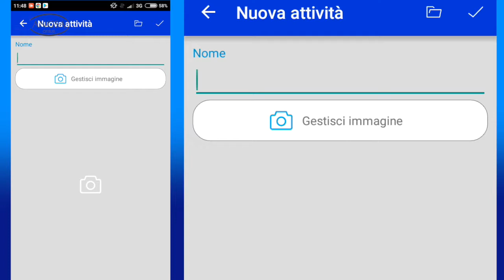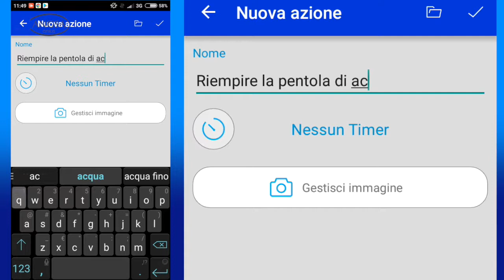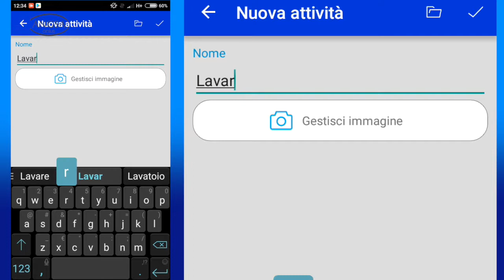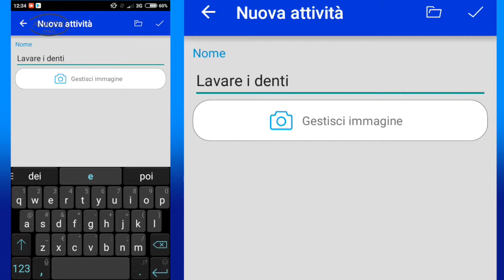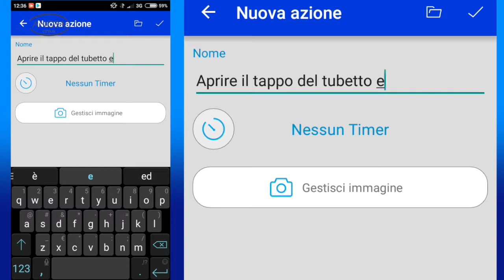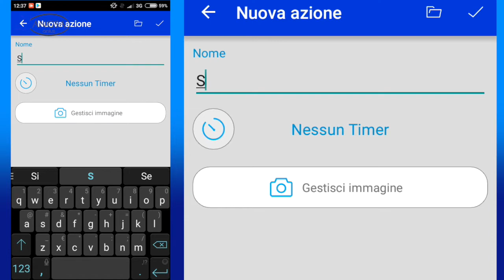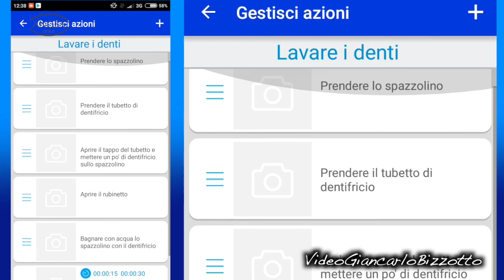Tutorial taskAbile: Gestisci